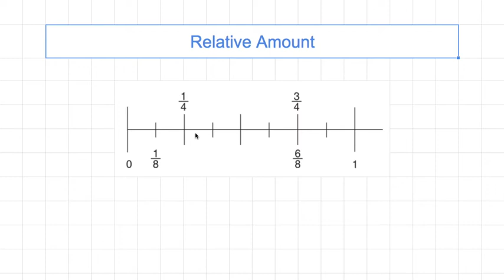[숫자와 논리] 073 - Relative Amount